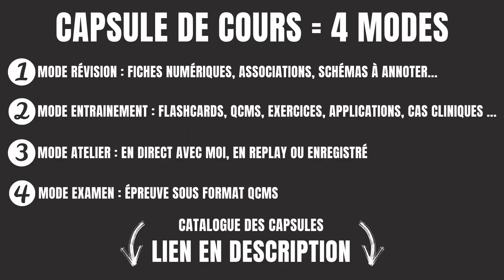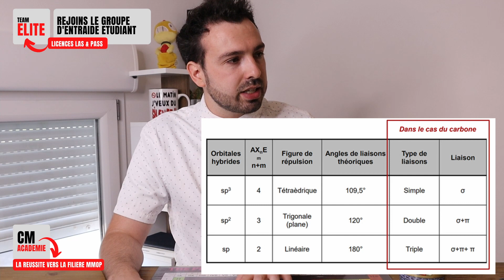💊CAPSULE DE COURS : Quoi maîtriser dans L'HYBRIDATION des orbitales atomiques en Licences LAS/PASS ?